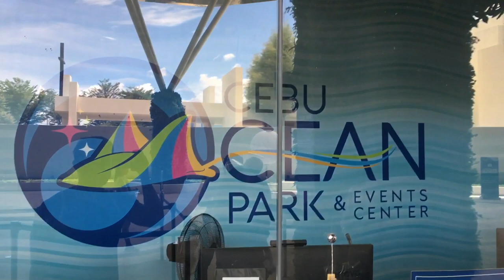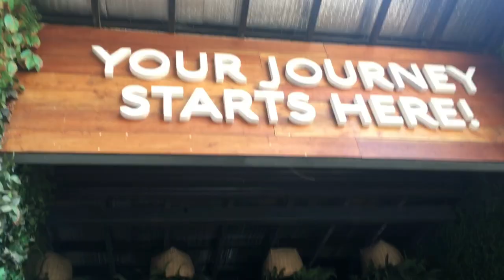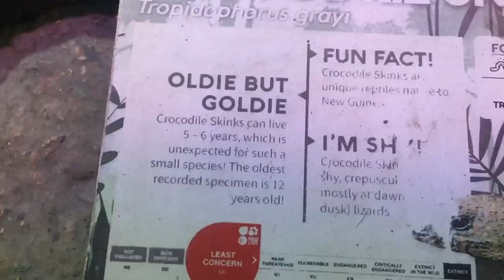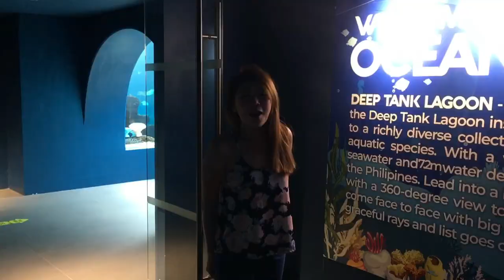Explore and Snorkel || Cebu Ocean Park 2021